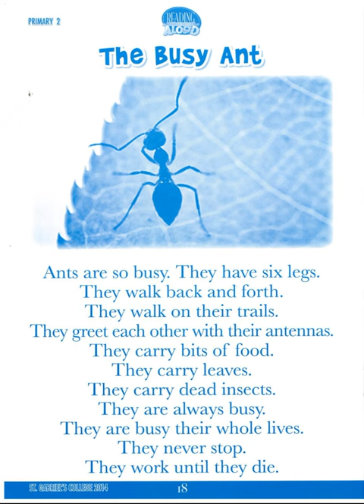12 The busy ant